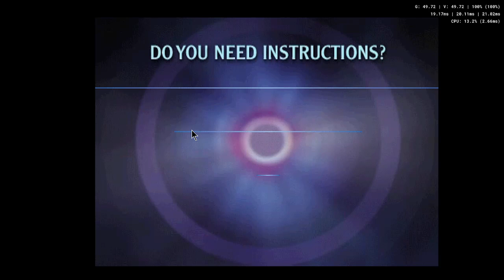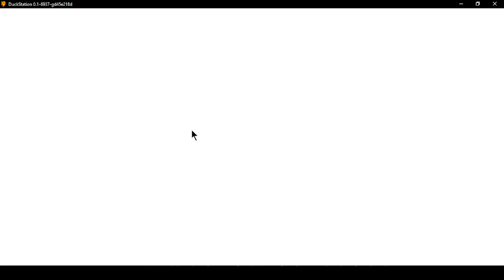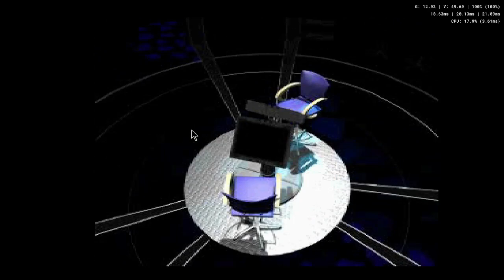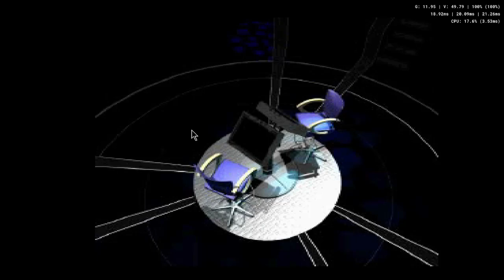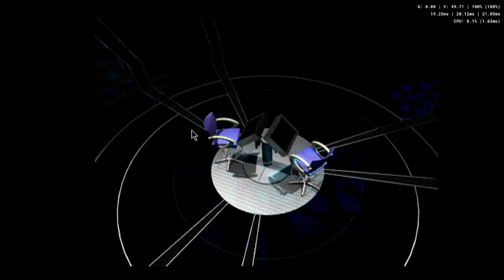Who Wants to Be a Millionaire UK 1st Edition Playstation One John Carpenter Game #19